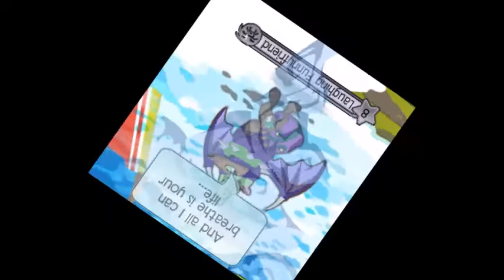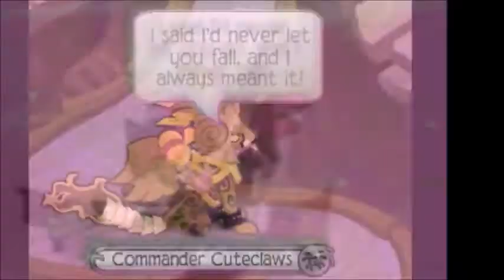AJMV- Iris- Sleeping with Sirens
SWS cover of Iris by Goo Go Dolls :3

4thehardway/JayeFaceD